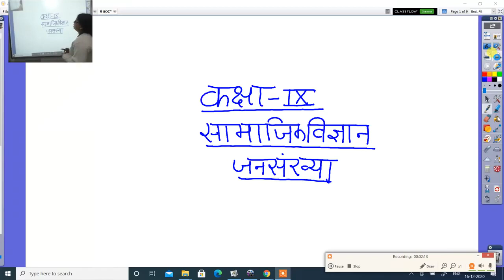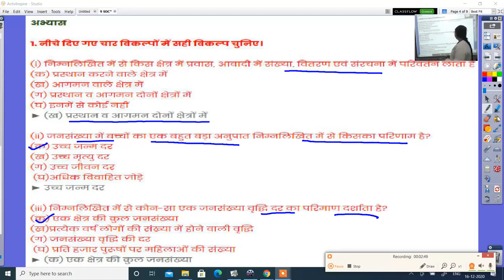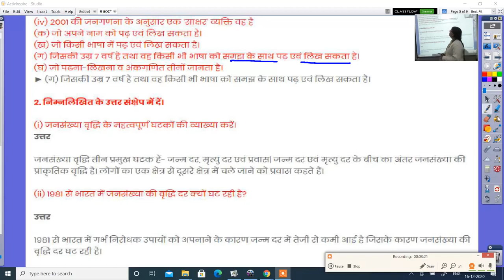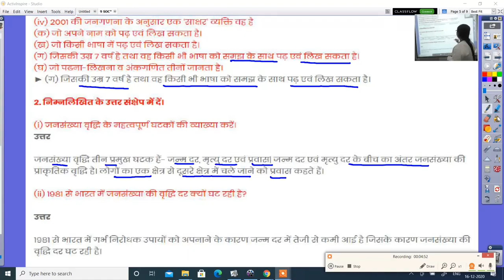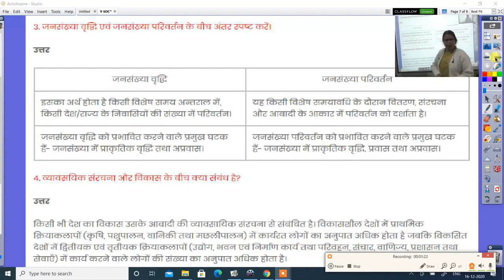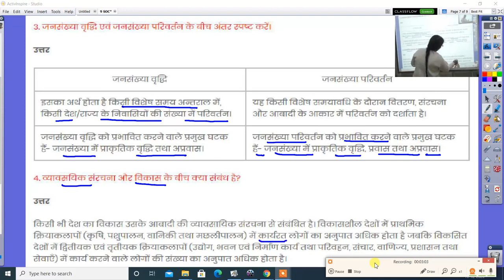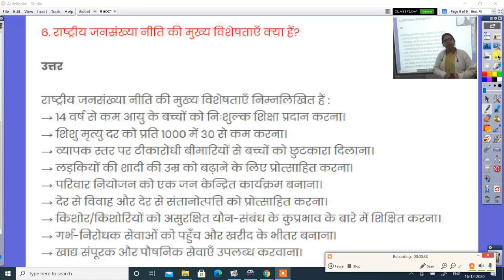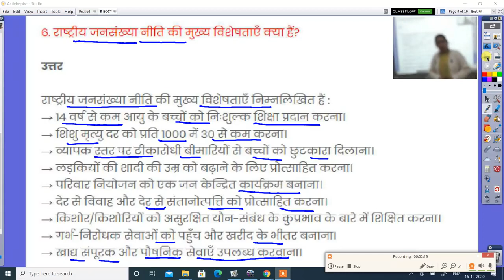कक्षा 9वीं सामाजिक विज्ञान जनसंख्या